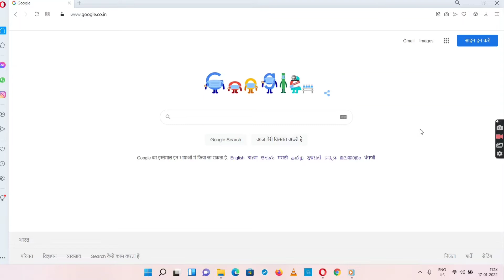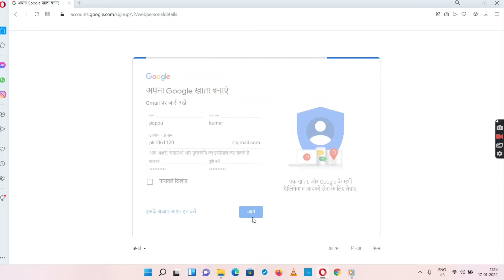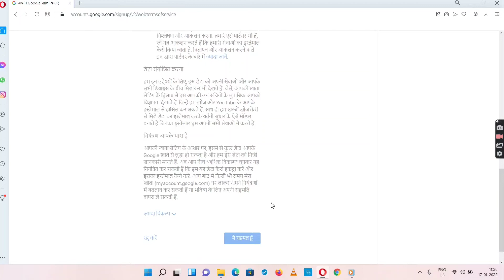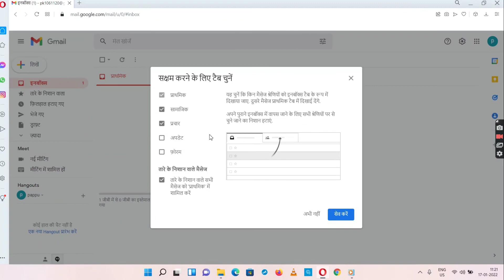how to create gmail without phone number 2022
Ravi Prakash
From - Muzaffarpur Bihar(India)